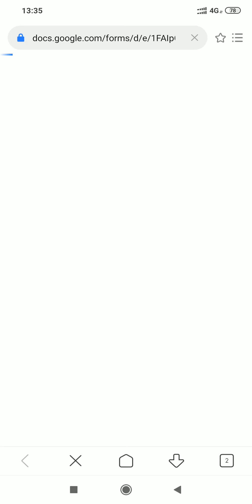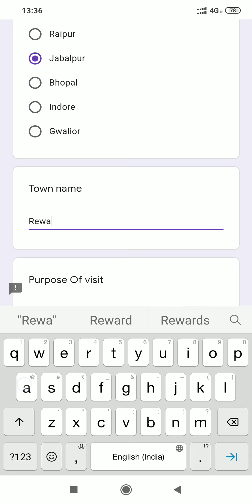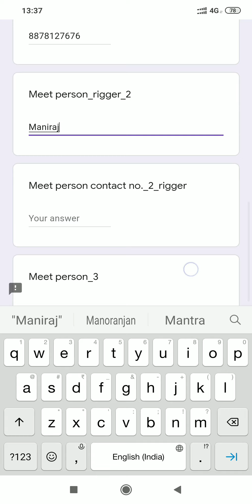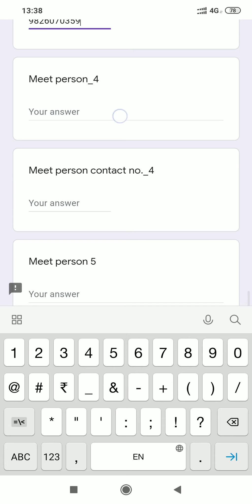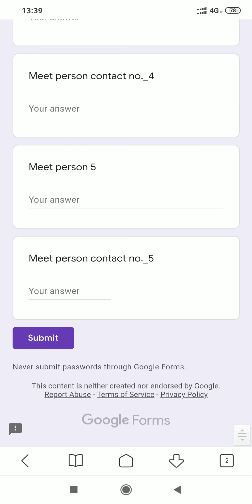वोडाफोन आईडिया ने जारी किया लिंक कोरोना से बचने के लिये सामाजिक दूरी बनाये और लिंक में जानकारी भरे ।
दोस्तो इस वीडियो में मैं आप लोगो को बताया हु कैसे वोडाफोन आईडिया द्वारा जारी की गई लिंक को भरे ।दोस्तो इस लिंक को आप लोग भरते है तो सारी जानकारी कंपनी को जाती है आप किस्से मिल कर आये हो कितने लोग आप के सम्पर्क में आये  सब जानकारी कंपनी के पास रहेगी ।और कंपनी आप की मदद बजी करेगी क्योकि आप लिंक  में जो जानकारी देते है सब कंपनी के पास जाती है ।इसलिये मेरी आप लोगों से यही निवेदन है कि इस लिंक में  मागी गई जानकारी जरूर दे जब भी आप फील्ड में जाय।दोस्तो आप हमारे चैनल को अभी तक सब्सक्राइब नही किये है तो कर लीजिये मैं टेलीकॉम से संबंधित सारे वीडियो डालता रहुगा समय समय मे ।कुछ दोस्तों को आप के बहुत मदद हो सकती है जो नए है नौकरी वाले इसलिये आप वीडियो को लाइक और शेयर भी कर दीजिये Rf telecom learn को। वीडियो की लिंक मय  डिस्क्रिप्शन में डाल दिया हु आप नीचे मिल जायेगा आप लिंक में क्लिक करके देख सकते है और यदि वोडाफोन आईडिया के कर्मचारी है तो लिंक में जानकारी भर सकते है जब फील्ड में जय तब